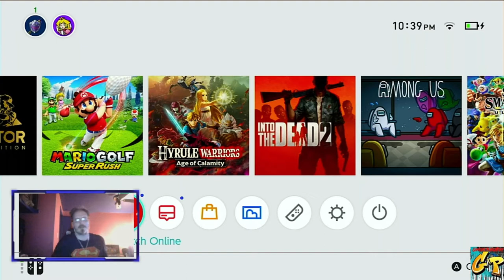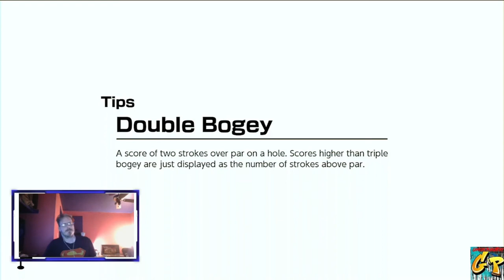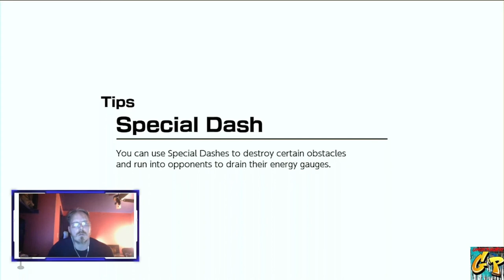Mid Week Switch UP Mario Golf Super Rush with Rc Stylez and The GP Crew